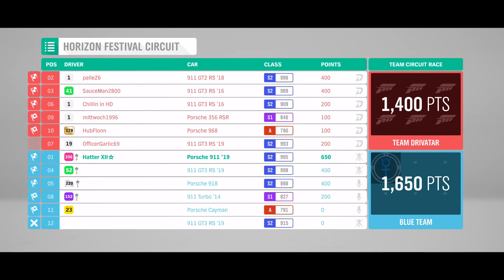Forza Horizon 4 : Season 39 Spring Trial : Porsche Cup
This is Series 39 Spring Trial. Open class Porsche. I'm using the 2019 Porsche 911 Carrera S with my own set-up.

Enjoy and hopefully you find it helpful in your own race.